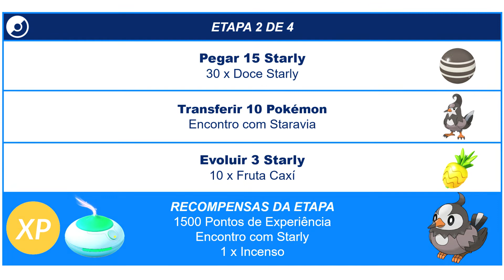Notas de campo: Starly | Pesquisa Especial | Pokémon GO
Pesquisa Especial disponível durante o Dia Comunitário de Julho de 2022.

Disponível no dia 17 de julho de 2022, das 11h às 14h.

0:00 Introdução
0:10 Etapa 1 de 4
0:20 Etapa 2 de 4
0:30 Etapa 3 de 4
0:40 Etapa 4 de 4
0:50 Tela Final